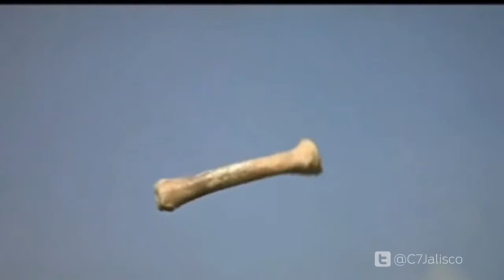Hoy en nuestra sección ProyectorEnRedes Juan Pablo Balcells nos habla de Stanley Kubrick